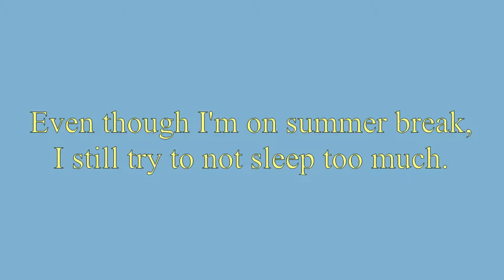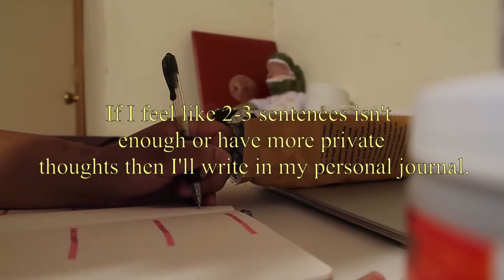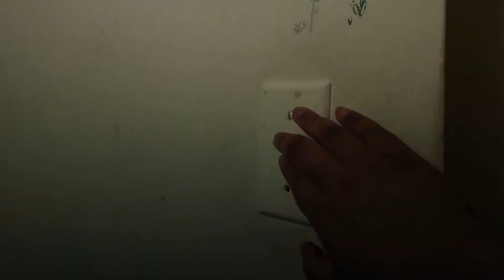SUMMER DAZE // A Typical Day in my Life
Happy first day of summer!

This is a typical day of my life in the summer which isn't very much different during the semester besides no classes or meetings...or friends. I'm currently in between undergrad and graduate programs so I decided to take a break by not getting a summer job/internship since this is my last summer of true freedom before I start working a 9-5. I've been taking on hobbies such as more videomaking (if you can't tell), reading, and cooking. It's super hard to keep being productive when I have the luxury to just lay in my bed and watch YouTube all day.